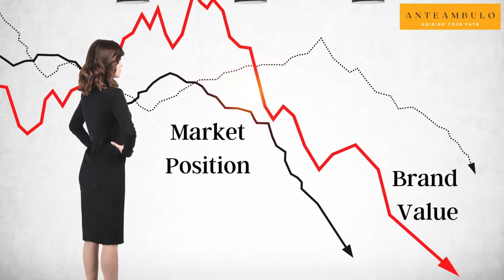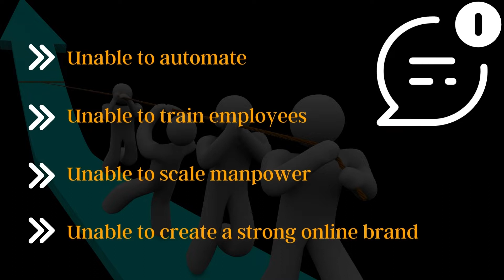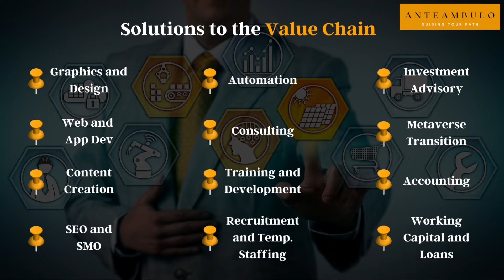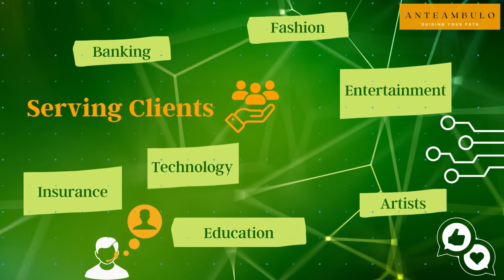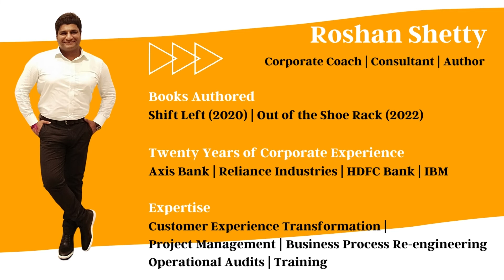Anteambulo - Guiding Your Path - Roshan Shetty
Change is the only constant, but how well are we empowered to deal with the complexities and uncertainties of the future?

Our customized solutions ensure your business is resilient to market shifts and customer demands at all times. We offer consultation on operational challenges to steer your organization seamlessly for transformation, scale, or crisis.

Our experts bring hordes of experience and insights into the respective domains.  Our services include Digital Transformation and Automation, Training, Development and Coaching, SEO and SMO, Financial and Investment Advisory, Recruitment and Staffing, and Metaverse solutions.

Anteambulo is founded by Roshan Shetty, an Author, Coach, and Consultant with a robust twenty-year corporate experience in top Indian organizations.

Roshan has authored two books and coaches on Leadership, Change Management, Habits, and Wellness to corporates, educational institutions, and individuals. He actively writes on Emotional Intelligence, Skills of the Future, and Technology in his blog - Words of Importance.